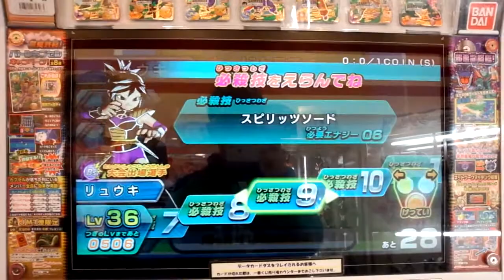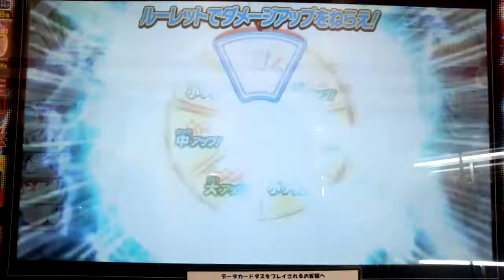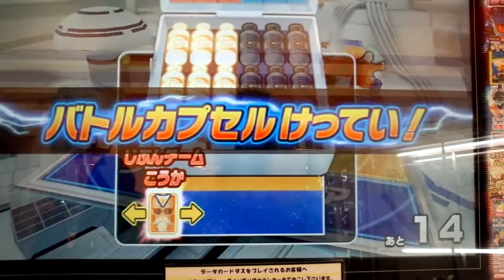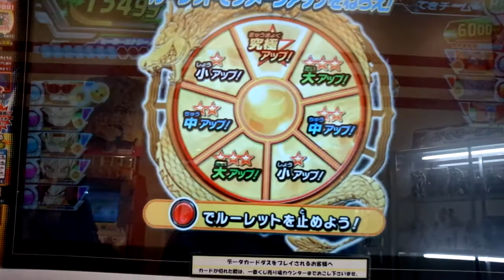owatane(ジョエモン)のドラゴンボールヒーローズJMプレイ動画!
Wチャージインパクト面白いｗ

ブログやってるので是非見てくださいね♪